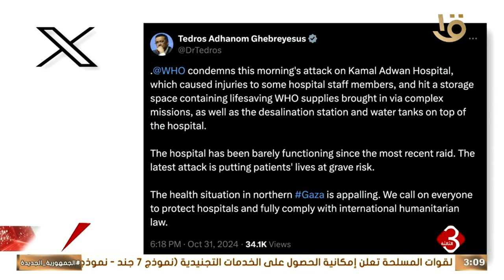الصحة العالمية تدين قصف الاحتلال الإسرائيلي مستشفى كمال عدوان